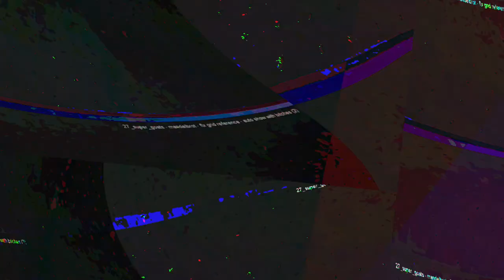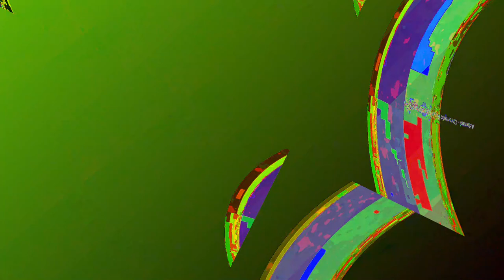[EPILEPSY WARNING] Movie 23 06 01 04h04m42s